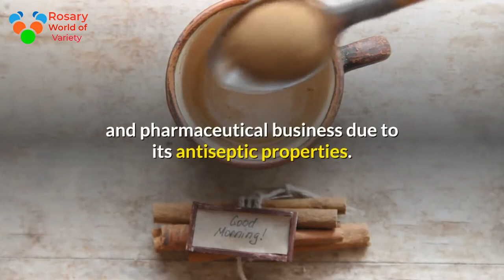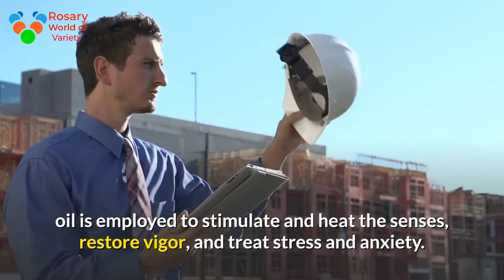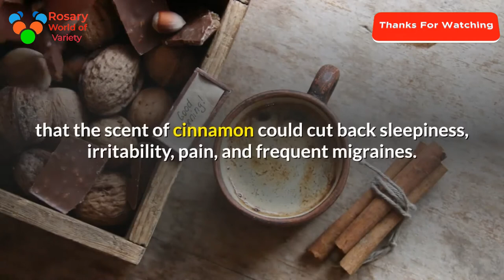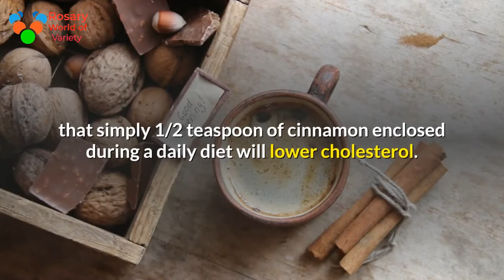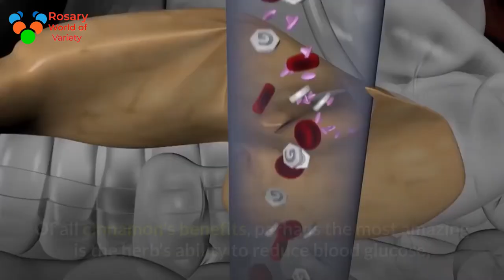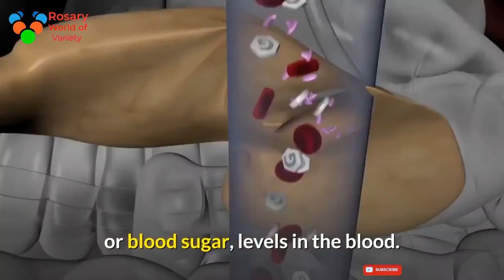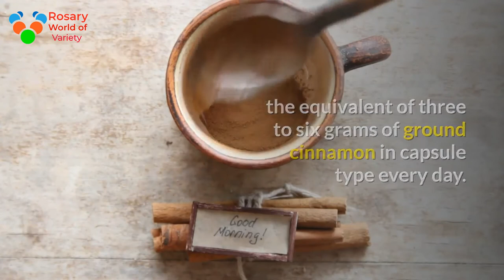Miracles Health Benefits of Cinnamon for Diabetes & Help Control Blood Sugar Insulin resistance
lose weight lose weight fast lose belly fat belly fat how to lose belly fat how

Cinnamon and Diabetes - Can Cinnamon Help Control    Blood Sugar?

There square measure many herbs and spices that square measure found helpful in treating numerous health conditions. Here during this article you'll notice data concerning cinnamon as a natural remedy for polygenic disorder.

Cinnamon and polygenic disorder - will cinnamon facilitate management blood sugar? The answer to the current is within the affirmative; affirmative, it will facilitate and it truly will management sort two diabetes; the non-insulin dependent diabetics have gotten a lift from this fresh research. Insulin resistance or the body cells inability to sense danger, found its march in cinnamon double impact (magnesium included).

Ceylon cinnamon and Cinnamomum verum the plants indigenous to Asia; India and Sri Lanka to be exact, are the main sources of powder ground and sold in many stalls, shops etc as spices. However, there are other species in the large family of luracea that are exploited for the same. The other usually used square measure Ceylon cinnamon nees or Ccinnamomum cassia (L.) even supposing the attentiveness now's polygenic disorder, cinnamon heals a wider range of ailments as is the tradition to natives that brought it into the surface testify. Stomach disorders, nausea, gas reliever, cramps, etc are but among their short list; the bigger and clearer picture as of today, depicts cinnamon as going deep to lower fasting glucose, bad cholesterol and other disastrous chemicals that are of harmful if entertained for long.

What exactly is present in cinnamon? The active ingredient continues to be peculiar and nevertheless to be isolated; the dried grinded mud, taken as a spice in stimulants or meals of any kind, serves the purpose and delivers results to all subjects; whether diabetic or not. Recommendations square measure several and also the double impact of atomic number 12 presence having been isolated means that enzymes, bones and crucial biochemical processes get their full dose of cinnamon. This cheap convenient powder is taken a teaspoon each day in juice or honey accompaniment or via the other escorter with steering from a caregiver encase one is diabetic, thus as to not offset any medication that's on. The fight is on; to reduce glucose to manageable units for other metabolic processes to be attended to. Cinnamon convenience being a spice within the 1st place, makes the entire dinning table beautiful; meals get and look better there is no doubt about it.

Diabetics square measure assured of long life, no eye, kidney and heart problems as long as cinnamon powder is within their reach. Scientists square measure still perfecting their analysis but, insights into what is now known, seem to suggest that patients of diabetes should take a half to a one teaspoonful the equivalent of 1 to 2 grams of cinnamon per day. This dose is spare to try and do wonders; blood glucose level is reduced considerably.

Common formal treatment is dear there's little doubt concerning it; bearing in mind the pain of endocrine jabs daily and medicines in the middle of harmful facet effects , why not give a try to cinnamon? Look at the side show; stop paying attention to one pipeline; run away from these jabs; your would be heart problem and other troubles will be sorted. Cinnamon mimics endocrine and therefore becomes a comforter as long as you progress with the will of fine health living; this doesn't need abundant convincing any longer. All the risks are removed and rejuvenation of dead cells in the pancreas and anywhere else picks up. Everyday time is tea time whenever is cinnamon time permanently living and long life!